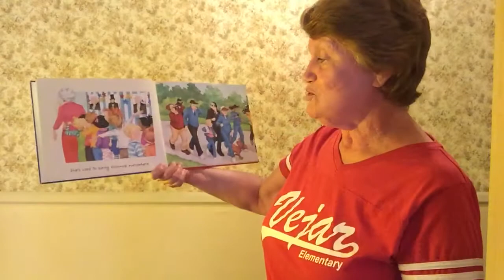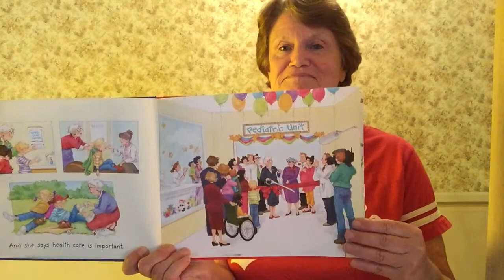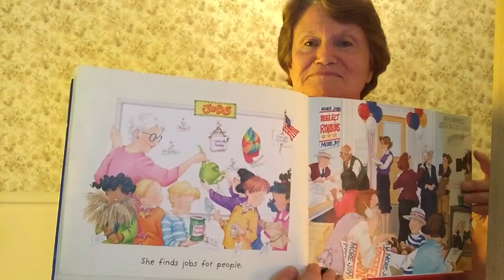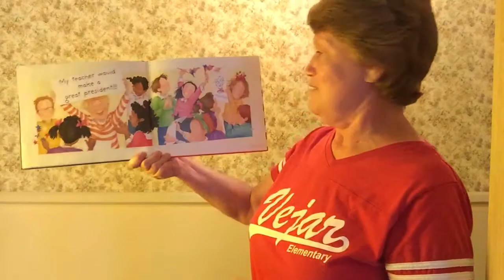Vejar Library : My Teacher for President by Kay Winters